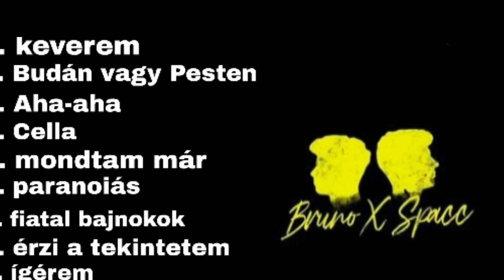Bruno x Spacc Mix